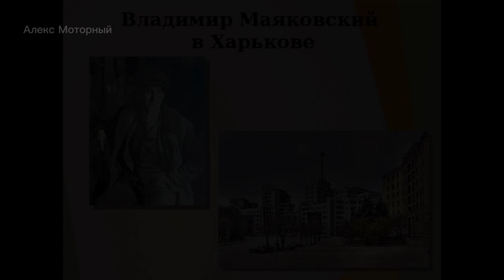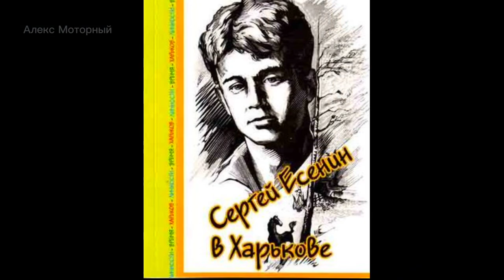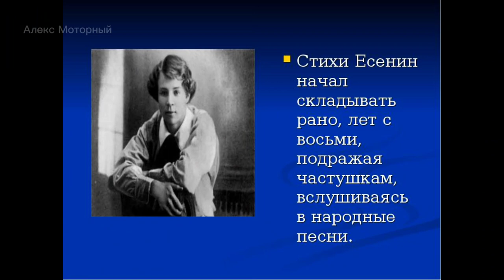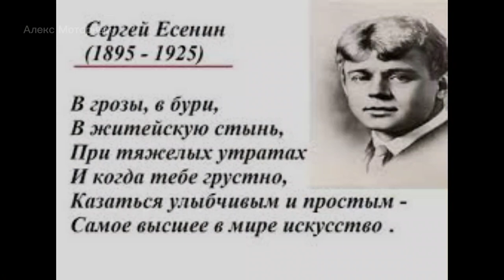Мировые знаменитости побывавшие в Харькове. Кто они?!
Харьков дореволюционный и Харьков столичный оставил пусть и небольшой, но заметный след в сердцах людей, посетивших наш город.
Кто-то из них имел к тому времени всемирную славу, как актриса Сара Бернар или композитор Петр Чайковский, которых восторженные харьковчане носили на руках. Кто-то начинал только свой путь к подлинной известности, как военные и политики Юзеф Пилсудский и Карл Густав Маннергейм.
Не обошлось и без любви. Поэты Сергей Есенин и Владимир Маяковский влюблялись в харьковчанок. Для военных деятелей Османа паши и имама Шамиля здесь проходила ссылка, больше похожая на курорт. Певец Федор Шаляпин вылечил в Харькове больное горло. А писатель Лев Николаевич Толстой посетил наш город инкогнито.
Вашему вниманию в этом видео - истории знаменитостей, побывавших в Харькове.

На канале "Алекс Моторный" - Путешествия и прогулки по Харькову,пригороду и области!